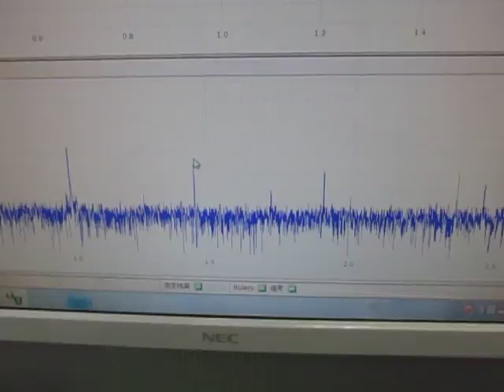超音波発振・計測・解析システム Ultrasonic tester